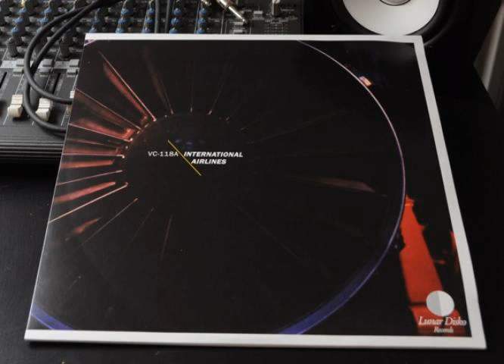VC-118A :: Antenna Forest